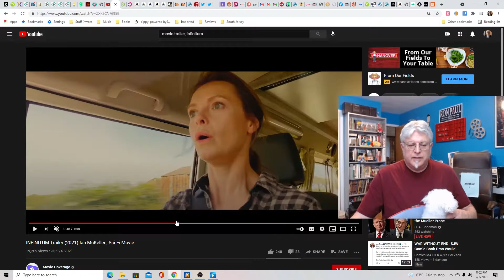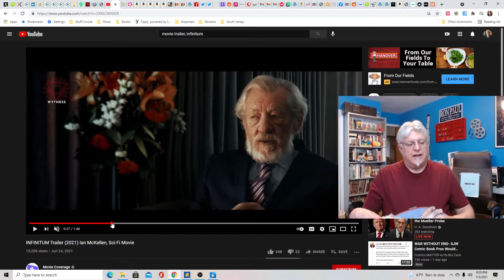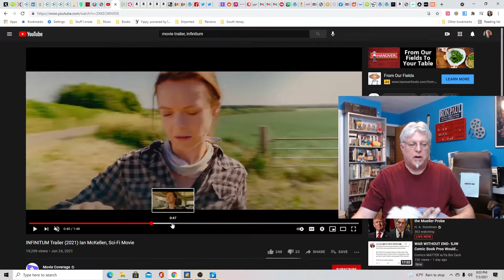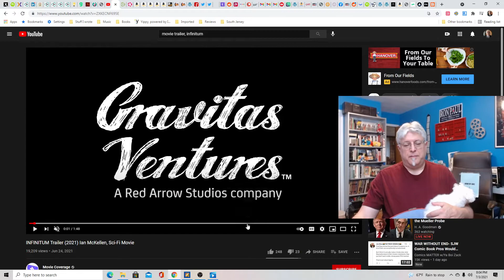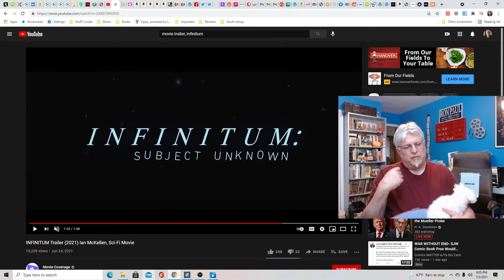A Screenwriter's Rant: Infinitum Trailer Reaction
A low budget sci fi thriller that's kind of a dark version of Groundhog's Day. Starring Magneto.